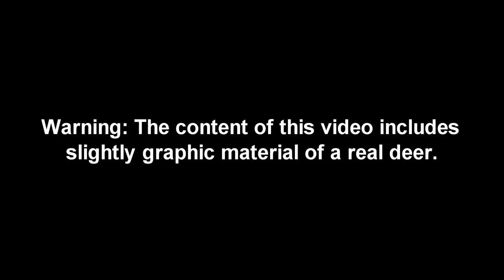Skinning a Deer with a Golf Ball and Pickup Truck: Original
Quick, efficient, and easy way to skin a deer!

This video was downloaded and re-uploaded to LiveLeak.com towards the beginning of its YouTube life, and it gained over 100,000 views in its first day.